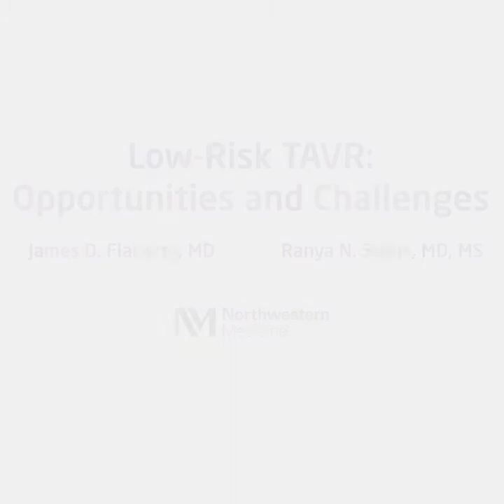James D Flaherty, MD and Ranya N Sweis, MD, MS Low Risk TAVR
James D. Flaherty, MD, Medical Director of the Coronary Care Unit of Northwestern Medicine and Ranya N. Sweis, MD, MS, Clinical Practice Director of Northwestern Medical Group Cardiology of Northwestern Medicine discuss the benefits of low-risk TAVR at the Heart Team Summit in Chicago, IL.